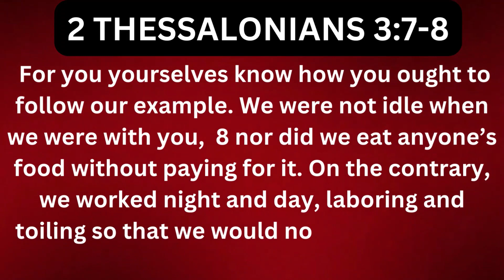PRAYERS CANNOT REPLACE HARDWORK BY PROPHET KOFI ODURO